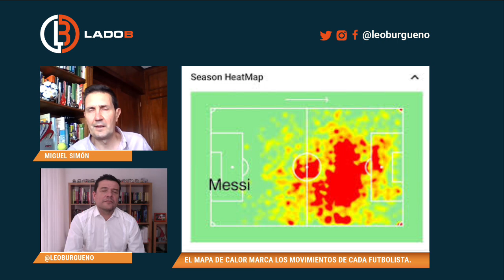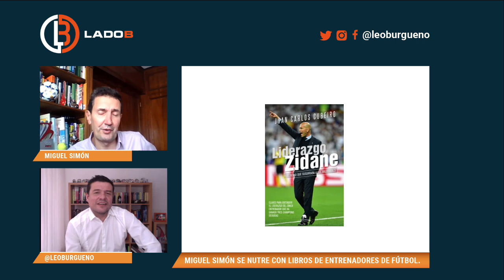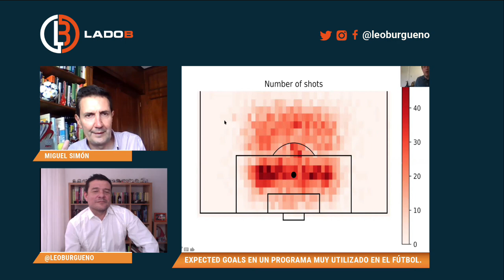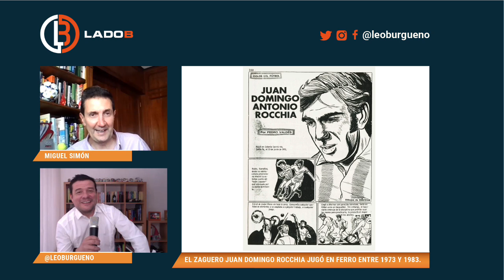LadoB - Miguel SImón 🎤 📺 ⚽ 🎾🏀 CAP7 T2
LOS DATOS DE MIGUEL SIMÓN
⚽ 🎾 Cómo prepara cada relato.
⚽ 🎾 Qué estadísticas busca.
⚽ 🎾 Cómo es su base de datos.
⚽ 🎾 Cómo se nutre para estar actualizado.
⚽ 🎾 Las frases que utiliza.
⚽ 🎾 La interacción con Twitter e Instagram.
⚽ 🎾 Sus mejores coberturas.
⚽ 🎾 Cómo es como hincha cuando va a la cancha.
⚽ 🎾 La publicidad con Ginóbili.